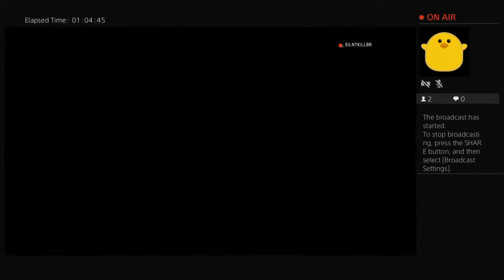shabutteater's Live PS4 Broadcast